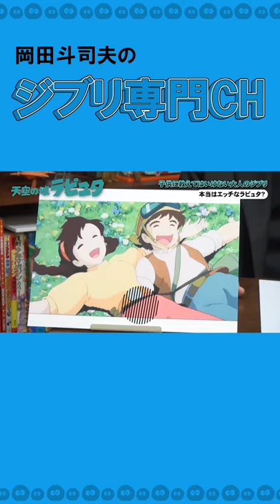【天空の城ラピュタ】パズーの振り返りの表情に激怒した真相とは…。 知れば生々しい大人のラピュタ。【大人のジブリ/濡れ場/岡田斗司夫】Shorts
▼この動画の本編はコチラ

天空の城ラピュタ（1986） Castle in the Sky

原作・脚本・監督: 宮崎 駿
プロデューサー: 高畑 勲
主題歌: 井上あずみ
声の出演: 田中真弓 ⋅ 横沢啓子 ⋅ 初井言榮 ⋅ 寺田 農 ⋅ 常田富士男 ⋅ 永井一郎
上映時間: 約124分 / 配給: 東映 / 公開日: 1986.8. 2（土）

監督である宮崎の小学校時代に考えていた架空の作品が骨子となっており、原作となる作品が存在しない初のアニメオリジナルの監督作品である。製作は徳間書店。高畑勲の映画『柳川堀割物語』の製作遅延により資金調達に追われた宮崎が、徳間書店の鈴木敏夫に相談したことから企画が立ち上げられ、この映画をきっかけに設立されたスタジオジブリ制作映画の1作品目となった。

動画内容については当チャンネル運営者責任のもとアップロードしております。